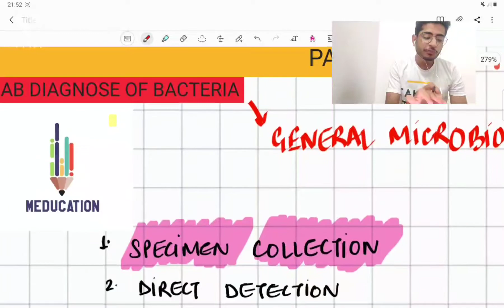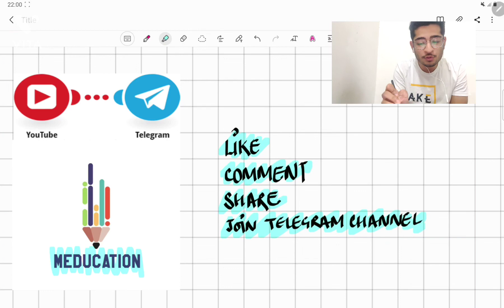CBME MICROBIOLOGY | LAB DIAGNOSE OF BACTERIA PART1 | GENERAL MICROBIOLOGY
HELLO EVERYONE 😀
VERY IMPORTANT PRE REQUISITE FOR WHOLE OTHER MICROBIOLOGY SESSIONS

FOR NOTES AND QUERRIES

Thankyou ❤️❤️

Micro to remain micro

Is an initiative by few MBBS students to help other students clear their basics about the subject microbiology

Here you can find mnemonics and simplified form of important topics which are deeply understood from the standard text book and other competitive tutors regarding the subject along with the notes that are available free on the telegram channel of ours.